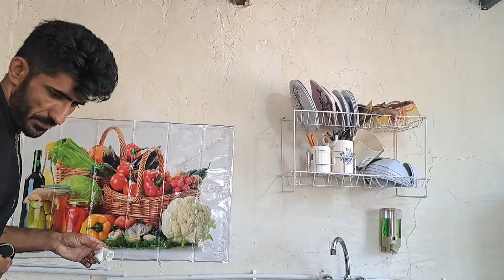A very beautiful spring day in the village, and helping my brother Mahmoud in construction